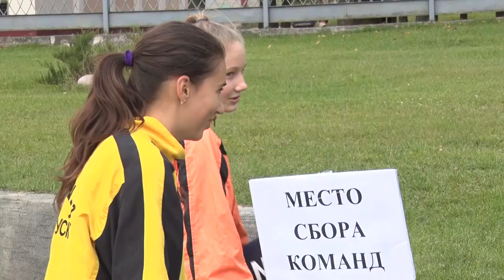БЫСТРЕЕ, ВЫШЕ, СИЛЬНЕЕ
На стадионе «Спартак» юноши и девушки, определяют сильнейших в 10 видах программы. Соревнования на призы нашего земляка и участника 4 олимпиад – Андрея Михневича, проходят уже в 7 раз.